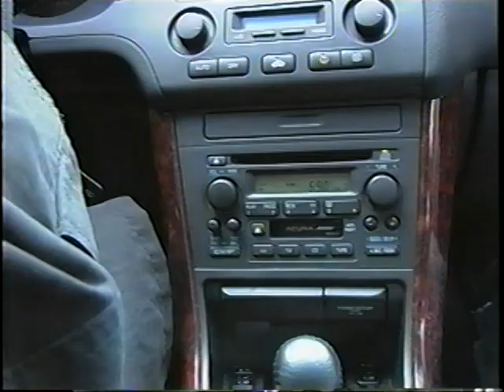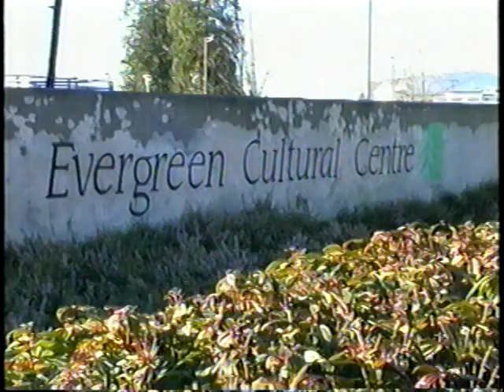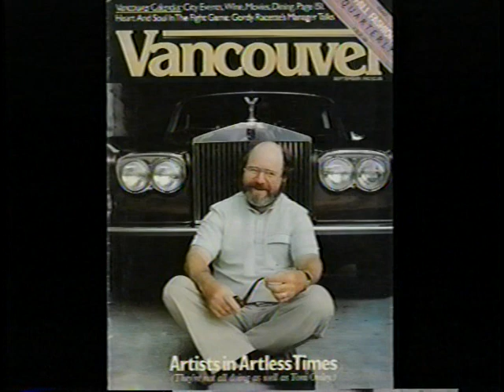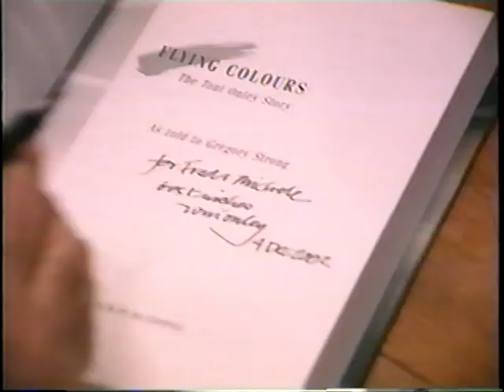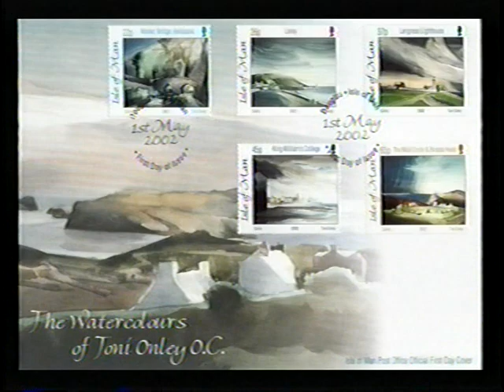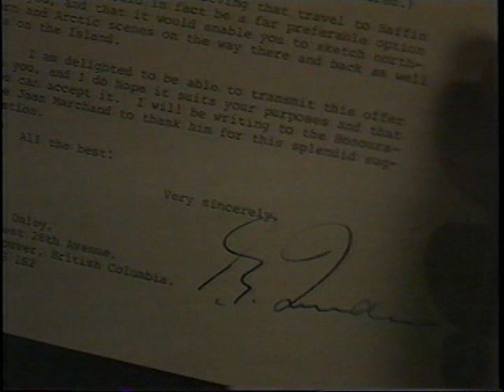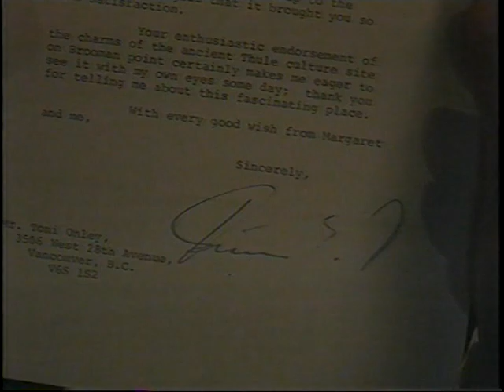Toni Onley, Landscape Revealed, Part 1 (Full version is at tonionley.com)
Fountain Productions documentary on the late Canadian artist, Toni Onley. Produced by Mehdi Ali. Written by Carol M. Cram.